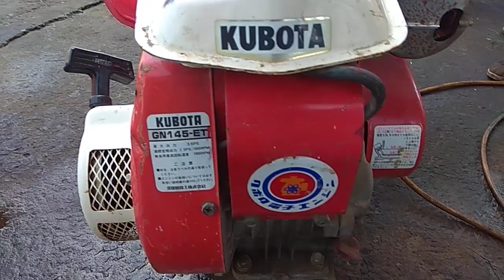Máy cày xới phay đất Kubota mini .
Bán máy cày Kubota mini.
Điạ chỉ : Ngã ba bình lộc cua heo long khánh đồng nai,
Điện thoại : đã bán hết hàng sẽ cập nhật hàng mới trong thời gian tới.